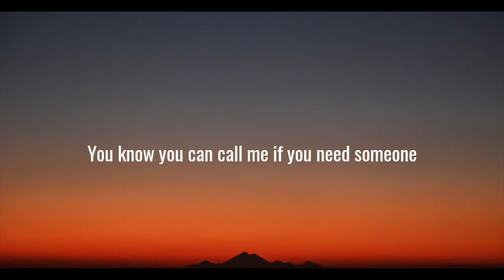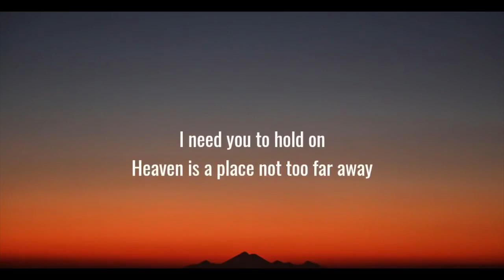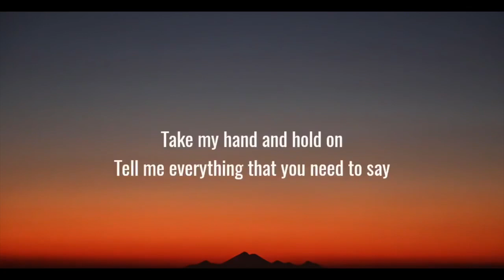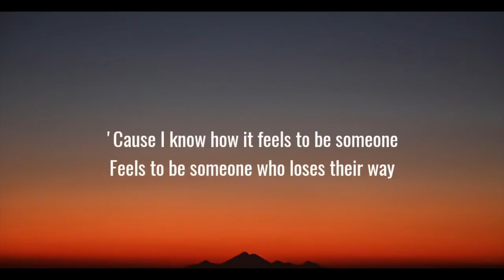Joe's Music Class - 10/23/24